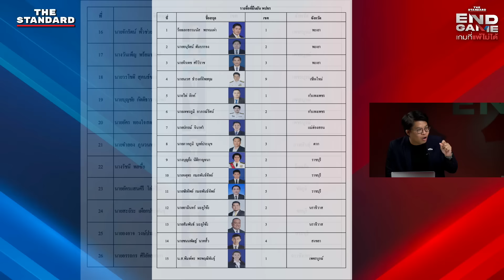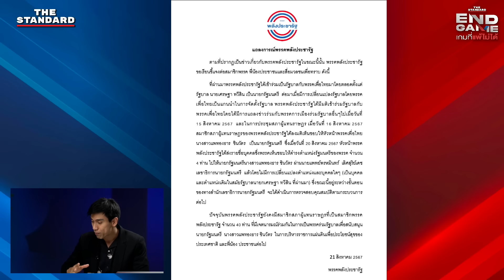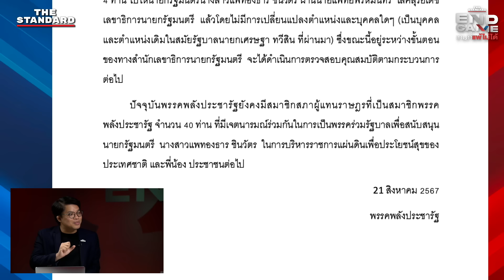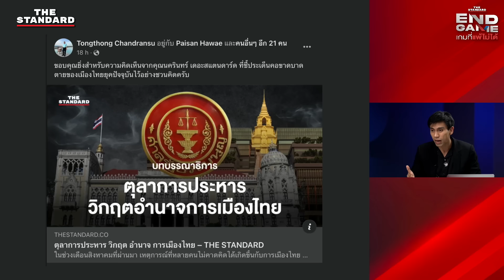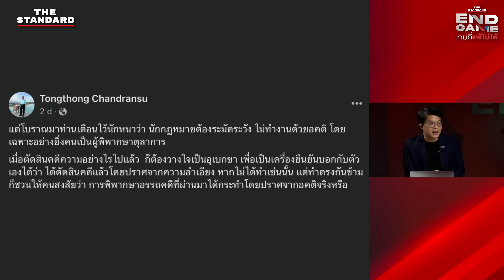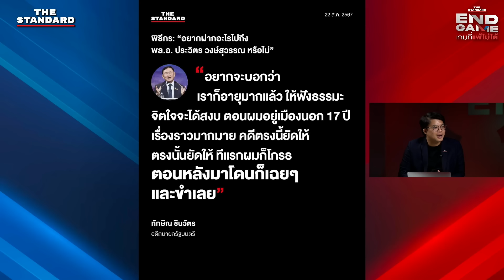ทักษิโณมิกส์ ภาคใหม่ และตุลาการประหารการเมืองไทย | END GAME #76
รัฐบาลใหม่ภายใต้การนำของ แพทองธาร ชินวัตร ชัดเจนว่าผู้ที่อยู่เบื้องหลังคือ ทักษิณ ชินวัตร อุ๊งอิ๊งเป็นนายกฯ ก็เท่ากับทักษิณเป็นนายกฯ

ในแง่ความรู้สึกใครจะชอบหรือไม่ก็วิจารณ์กันไป แต่ปฏิเสธไม่ได้ว่าปรากฏการณ์นี้สร้างความมั่นใจให้กับภาคธุรกิจและการลงทุน รวมไปถึงนักการเมืองและข้าราชการไม่ต้องฟังคำสั่งแล้วมองบน มองล่าง หันซ้าย มองขวากันอีกต่อไป

แต่เหรียญมีสองด้านเสมอ เพราะอีกด้านหนึ่งมันได้ปลุกกระแสผีทักษิณให้ฟื้นตื่นตัวกันมาอีกครั้ง โจทย์ที่รัฐบาลอุ๊งอิ๊งต้องเผชิญคือการฟื้นเศรษฐกิจและกู้คะแนนนิยมกลับคืนมา ภายใต้การกำกับโดยอำนาจตุลาการที่สามารถประหารชี้เป็นชี้ตายทางการเมืองได้อีกที

โจทย์นี้วัดใจรัฐบาลเพื่อไทยว่านอกจากจะแก้ปัญหาเศรษฐกิจแล้ว ปัญหาเชิงโครงสร้างการเมืองจะมีท่าทีขยับมากน้อยแค่ไหน ชวนติดตามและร่วมวิเคราะห์ไปพร้อมกันได้ในวันที่ 24 สิงหาคมนี้ เวลา 11.00 น. เป็นต้นไป